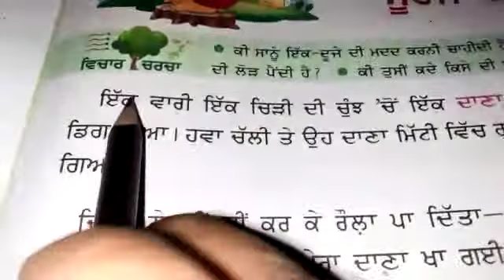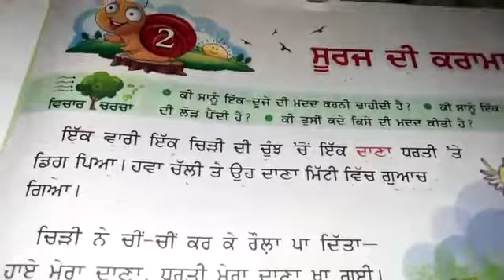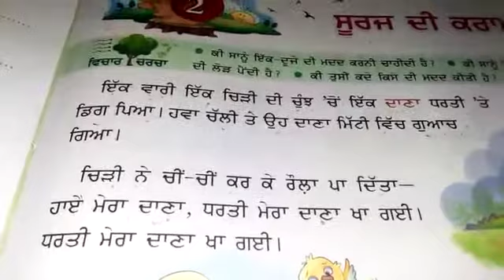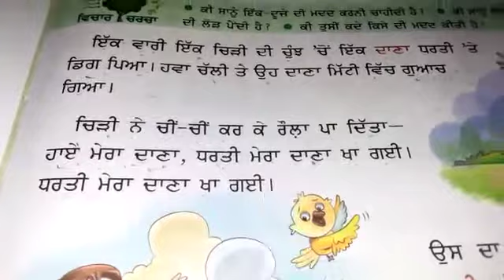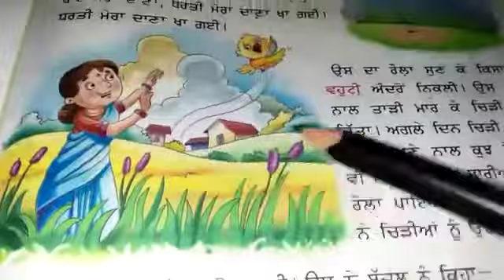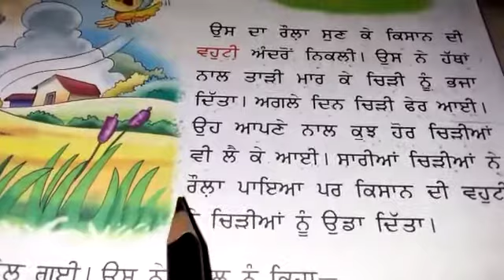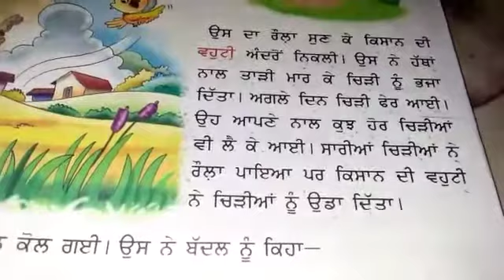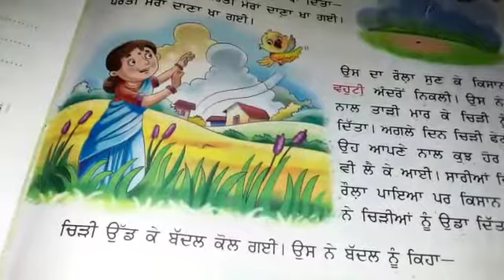grade 2 Punjabi Chapter 2 Part 1